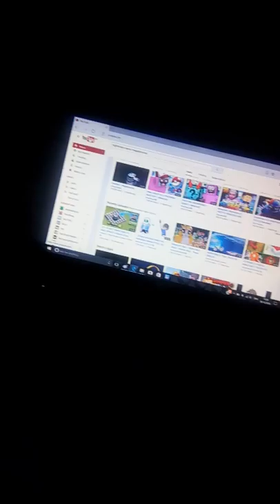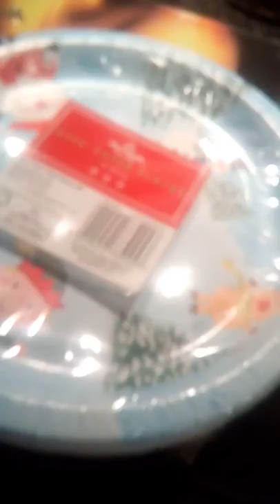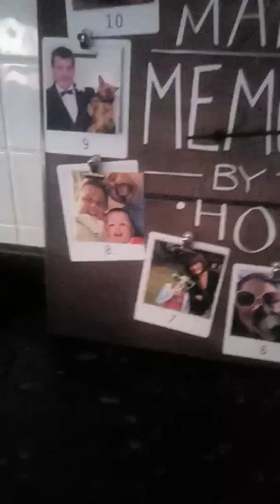Vlog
Hey guys first vlog hope you enjoy